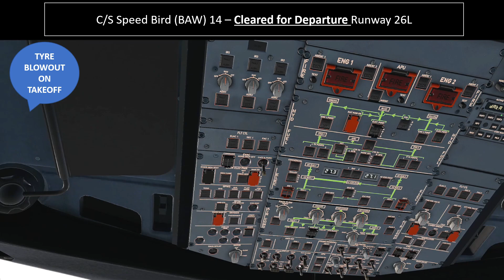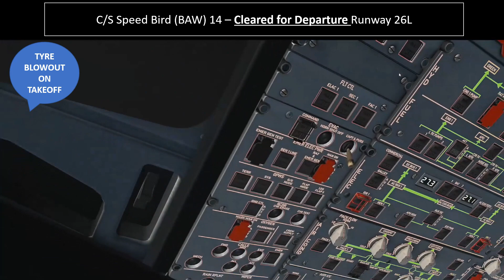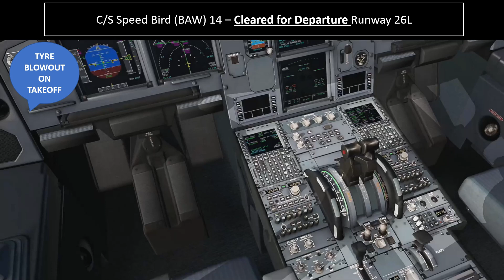X-Plane 12 (Default)| Should I invest after 5 full flights? | EGKK to LEPA | (flight 1 of 5)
Vatsim Online at Gatwick - Sorry I forgot to record my microphone
Vatsim NOT available at Palma De Mallorca

PC SPECIFICATION:
12th Gen Intel i7-12700K
GeForce RTX 3080 Ti
32GB Memory

SIM RIG:
Next Level Racing F-GT Elite Formula & GT Aluminum Profile
Next Level Racing Elite Seat ES1 Racing Seat
Next Level Racing F-GT Elite Keyboard & Mouse Tray
Next Level Racing Elite Freestanding Single Monitor Stand
Next Level Racing F-GT Elite Direct Mount Overhead Monitor

FLIGHT SIMULATOR HARDWARE:
Trustmaster TCA Captain Pack Airbus Edition
Trustmaster TCA Quadrant Add-On
Trustmaster TPR – Pendular Rudder Pedals
Saitek Multi Panel & Radio

AUDIO:
Microphone – Blue Yeticaster
Headphone - EKSA

GAMES:
X Plane 11 (Flight Simulator)
DCS World (Flight Simulator)
Arma 3 (Military Simulator)
Squad (Game)
Microsoft (Flight Simulator)
Ready or Not (Game)
X Plane 12 (Flight Simulator)